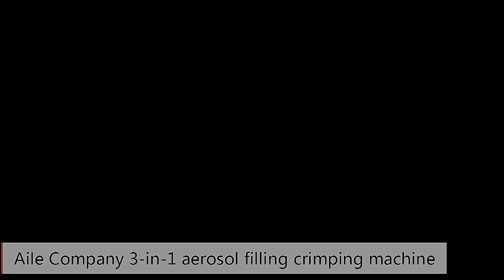Semi-automatic three-in-one aerosol filling machine-working video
Can fill with deodorant, perfume, air freshener, sunscreen spray, snow spray, paint, mosquito repellent spray, etc. Fully automatic non-electric device, the working head can be operated independently.